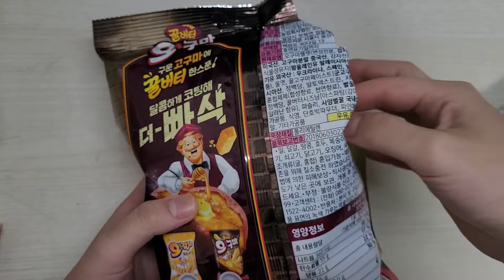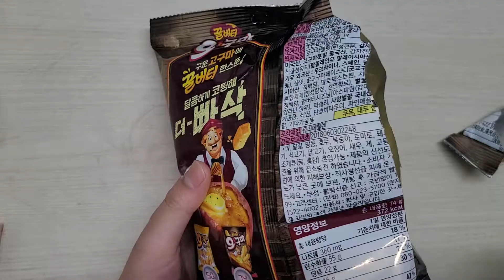꿀버터 오구마